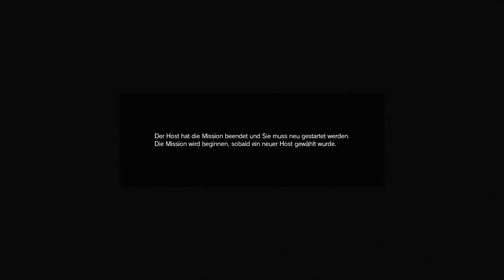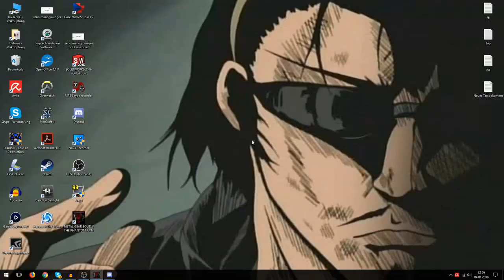Let's Play Metal Gear Online 3 (2018)(PC)(German)#35 In England verboten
Typische Mgo Erlebnisse.

Let's Play Metal Gear Online 3, (60fps), (1080p), Deutsch/German

Der leide nicht sonderlich beliebte Online Modus von Metal Gear Solid 5 The Phantom Pain!

Die Video Aufnahme wurde mit OBS Studio gemacht und die Audio Aufnahme mit Audacity.

Ich bin wie immer dankbar wenn mir jemand sagt das ich eine Quelle vergessen hab anzugeben.